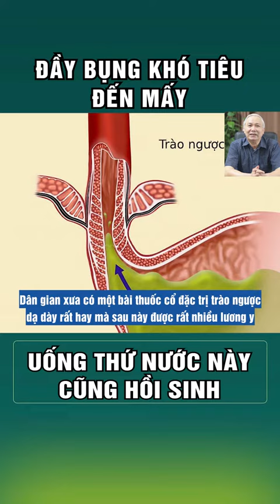ĐẦY BỤNG KHÓ TIÊU ĐẾN MẤY UỐNG THỨ NƯỚC NÀY CŨNG HỒI SINH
Sáng nay tôi có nhận được tin nhắn của 1 anh tên Tú ở Dương Nội Hà Đông hỏi con ăn rất ít, mỗi bữa chỉ hơn lưng bát cơm nhưng không hiểu sao cứ mỗi lần ăn xong là bụng chướng lên, ợ chua liên tục rất khó chịu không biết có phải bị dạ dày không thầy? Thì tôi chia sẻ thế này có rất nhiều người ăn rất ít cơm nhưng vẫn bị đầy bụng khó tiêu chứ không phải cứ ăn lo mới bị khó tiêu chướng bụng.
Thực tế việc đầy bụng sau khi ăn ngoài lý do ăn phải các thực phẩm khó tiêu, sinh hơi như nước ngọt có gas, gà dán nhiều dầu mỡ, thịt hầm, vân vân thì đại đa số những người bị đầy bụng khó tiêu chủ yếu liên quan đến tổn thương mà một trong những vấn đề phổ biến nhất là do trào ngược dạ dày.
khi acid dịch vị thoát ra khỏi dạ dày gây kích thích thực quản dẫn đến tình trạng đầy bụng khó tiêu, một số người nặng hơn thì ợ nóng, ợ chua, đau rát thượng vị. Còn biến chứng lâu dài thì đương nhiên là có thể gây viêm loét, xuất huyết dạ dày thậm chí là ung thư.
Dân gian xưa có một bài thuốc cổ đặc trị trào ngược dạ dày rất hay mà sau này được rất nhiều lương y áp dụng thực nghiệm với các bệnh nhân của minh cho hiệu quả cao có tên là Bình Vị Kích Tiêu Thang Tiện đây tôi chia sẻ luôn cho anh/chị bài thuốc này.
Thành phần bài thuốc gồm: Bán hạ chế, Chỉ xác: Mỗi loại 10g. Hắc táo nhân, Phòng sâm: Mỗi loại 20g. Viễn chi, Trần bì, Cam thảo: Mỗi loại 12g. Hoài sơn, Sát căn, Liên nhục, Ngưu tất, Bạch truật: Mỗi loại 16g.
Cách dùng: các vị thuốc trên rửa sạch, cho vào ẩm phiến sắc lấy nước uống theo tỉ lệ 1 lít nước lấy 0,3 lít thuốc. 1 thang chia uống 2 ngày, mỗi lần sau ăn khoảng 30 phút. Ngày uống làm 2 lần. Đảm bảo chỉ sau 7 – 10 ngày tình trạng trào ngược dạ dày sẽ ổn định, bệnh nhân ăn ngon, tiêu hóa tốt, cuộc sống trở lại bình thường.

Ngoài ra, những vấn đề được đông đảo bà con quan tâm:
***Lưu ý: tác dụng của thuốc, phương pháp điều trị có thể thay đổi tùy theo tình trạng thể chất người bệnh.
▪️ PHÒNG CHẨN TRỊ Y HỌC CỔ TRUYỀN TÂM MINH ĐƯỜNG
Địa chỉ Hà Nội: 138 Khương Đình – Thanh Xuân – Hà Nội Giấy phép hoạt động: 595/SYT-GPHĐ
▪️ PHÒNG CHẨN TRỊ Y HỌC CỔ TRUYỀN AN DƯỢC Sài Gòn: 325/19 đường Bạch Đằng, phường 15, quận Bình Thạnh, TP. Hồ Chí Minh